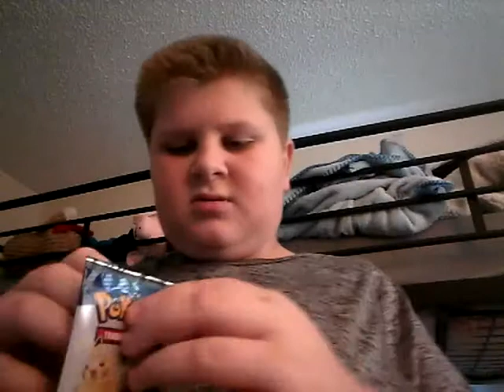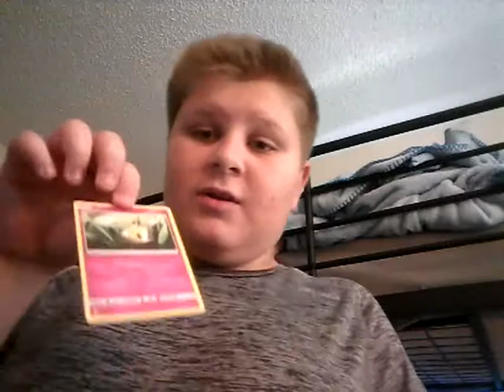Wipeout Create and Crash #1: Ballsy bootcamp